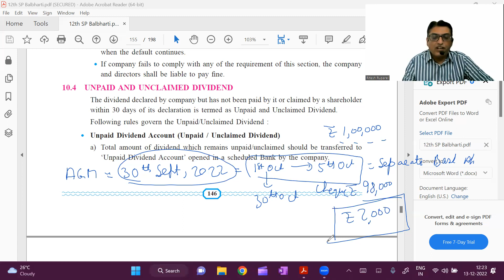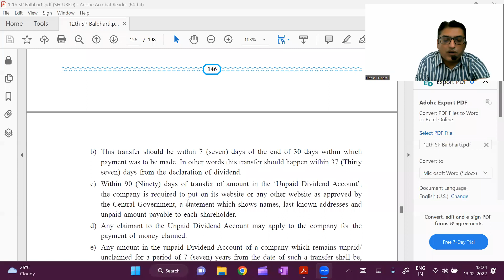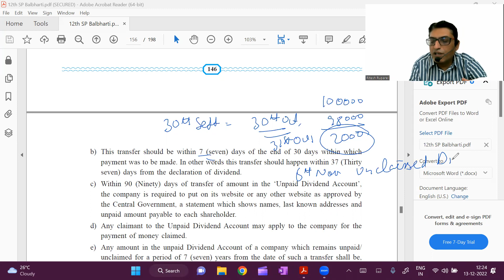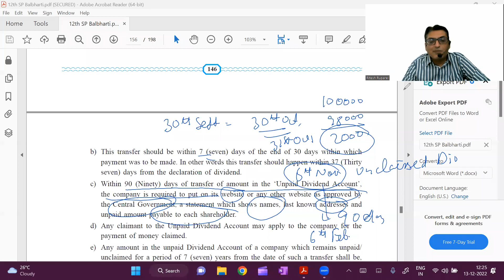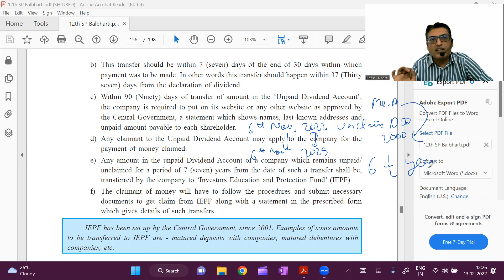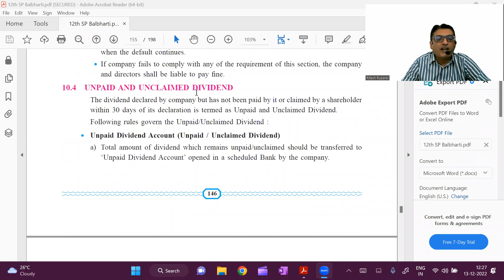Unpaid and Unclaimed Dividend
In this video I have explained the provisions for Unpaid and Unclaimed Dividend.

The 'Organisation of Commerce and Management 2023' Playlist Chapter by Chapter, Question by Question is given below :

The '12th Book Keeping and Accountancy 2023' Playlist Chapter by Chapter, Question by Question is given below :